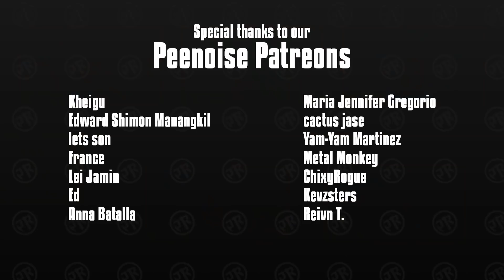Usapang Kahit Ano Nalang | Peenoise Podcast #18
Usapang Kahit Ano - Peenoise Podcast Episode 18